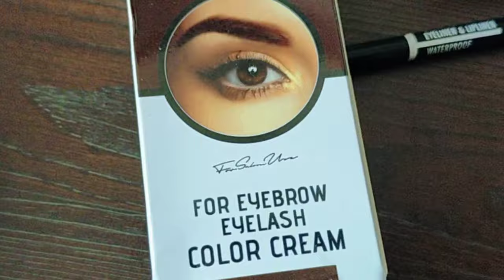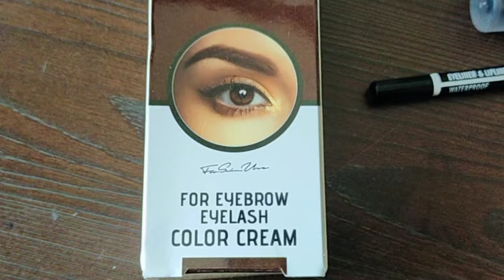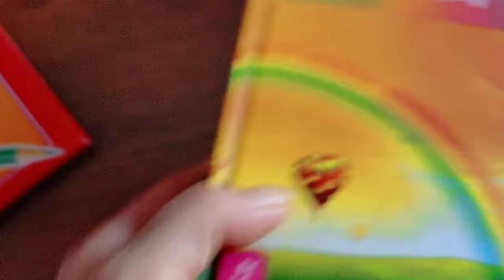Как мы отпраздновали день республики Турции. Я чувствовала себя СВОЕЙ среди них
Дала свободу попугайчику.
Сегодня праздник вТурции Cumhuriyet bayramı.
Мои новые покупки.
Неожиданный сюрприз от мужа.
Как мы попали в ресторан?
Как веселиться турецкие люди?
Как отмечает праздник турецкий народ?

3000 ЕВРО В МЕСЯЦ НА МАРКЕТИНГОВОЙ И ИНВЕСТИЦИОННОЙ ПРОГРАММЕ.